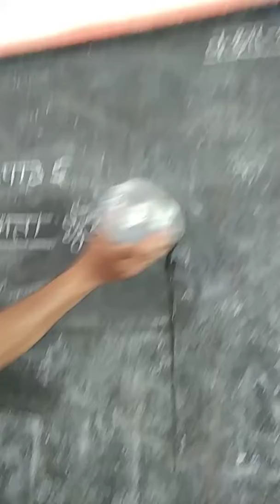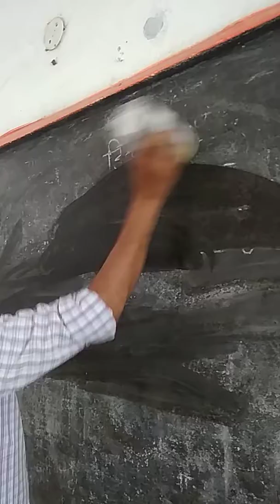Easy water duster पानी वाला मिटन्ना